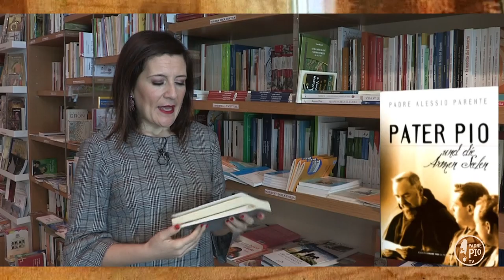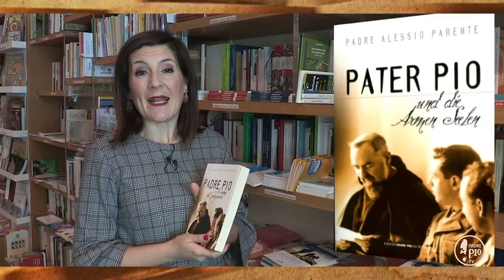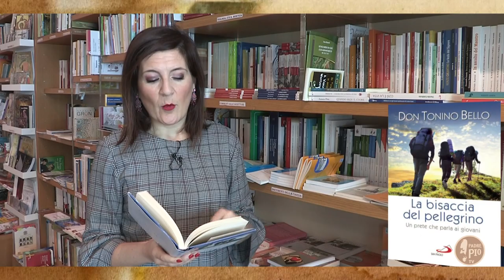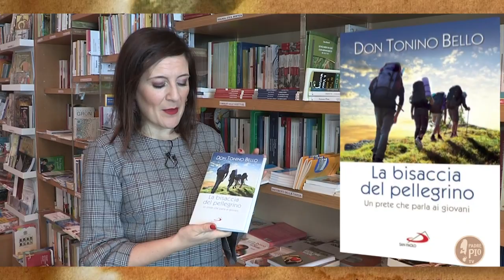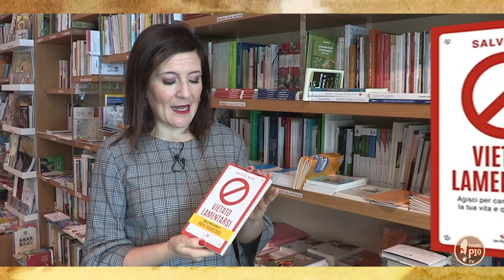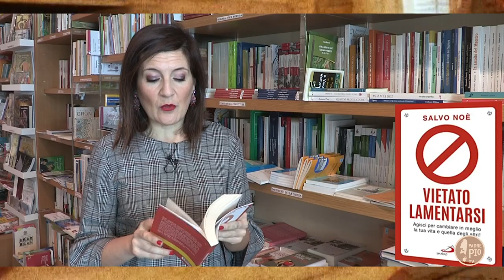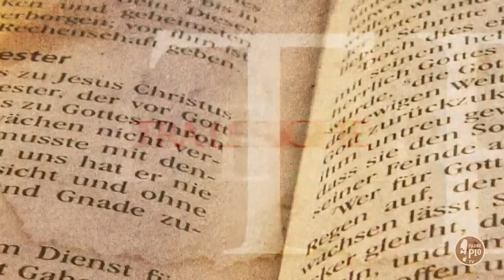"Padre Pio mi ha assistito durante l'agonia" testimonianza da "Padre Pio e le anime del Purgatorio"